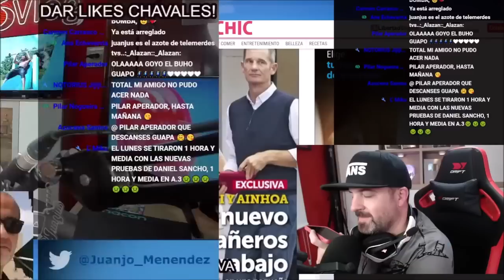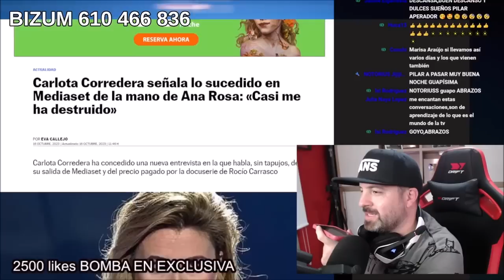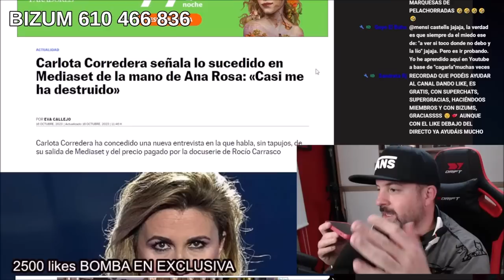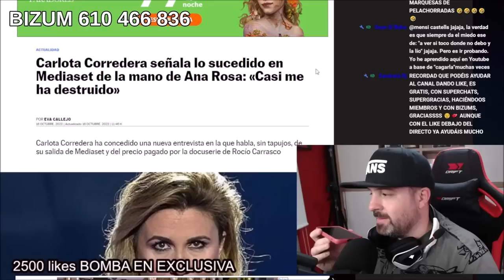GRAN PRIMICIA! La subasta de María Teresa Campos desmontada por Francisco contra Terelu y Carmen